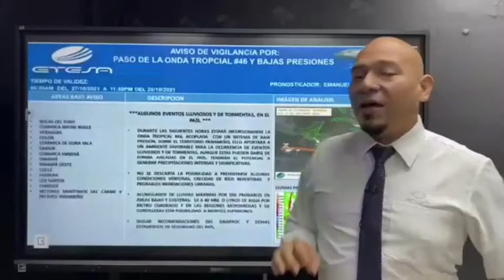Condiciones del tiempo Miércoles 27 de octubre de 2021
Jonathan Montes
Meteorólogo
Hidrometeorología de ETESA